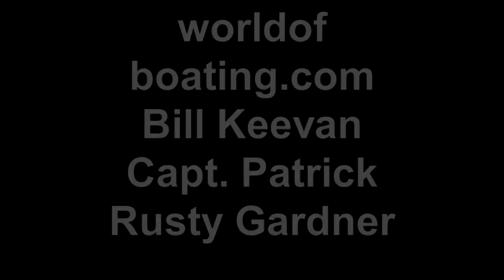Triple P Productions presents "Prince Albert In A Can"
We didn't get the joke.